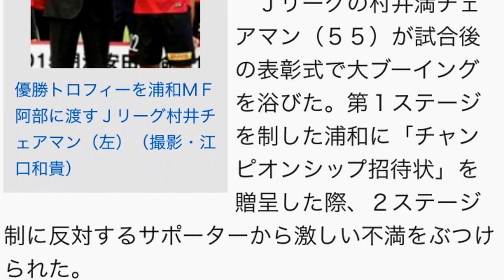表彰式で村井チェアマンにブーイング ２Ｓ制に不満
日刊スポーツ 6月21日 0時6分配信

優勝トロフィーを浦和ＭＦ阿部に渡すＪリーグ村井チェアマン（左）（撮影・江口和貴）
‹Ｊ１：神戸１－１浦和›◇第１６節◇２０日◇ノエスタ

　Ｊリーグの村井満チェアマン（５５）が試合後の表彰式で大ブーイングを浴びた。第１ステージを制した浦和に「チャンピオンシップ招待状」を贈呈した際、２ステージ制に反対するサポーターから激しい不満をぶつけられた。

【写真】小嶋陽菜「開幕から無敗…強すぎます」浦和Ｖに歓喜

　祝福ムードの中、その瞬間だけ異様な雰囲気となったが「いろんな意見や考え方があり、それをスタジアムに来て主張するのはアリだと思う」と容認。「僕はプレゼンターのことで頭がいっぱいだったんですが、いろんな意見を言ってくれたと思っています。選手の喜び方を見れば『まだ半分』という感じはするけど、チャンピオンシップに向けて盛り上げていければ」と受け止めた。